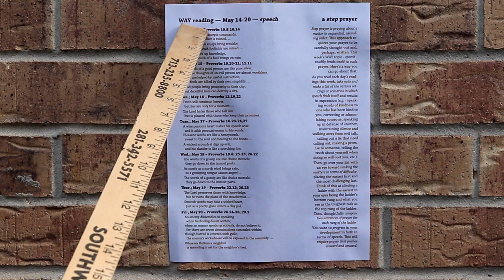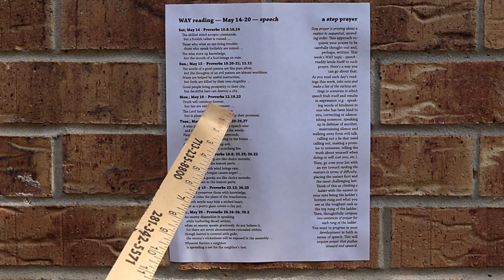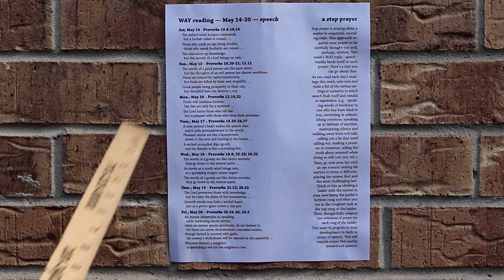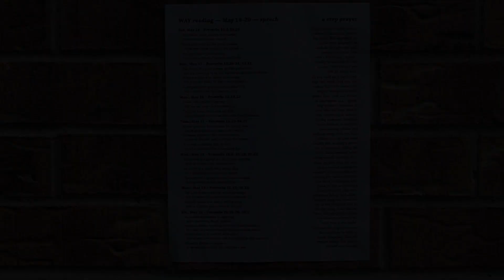WAY PRAY - May 15, 2022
In this video we learn to compose a STEP prayer. A STEP prayer is praying in a sequential, ascending manner.

Also in this video we see this week’s WAY reading texts and schedule (May 14-20). “Speech” is this week’s WAY topic.